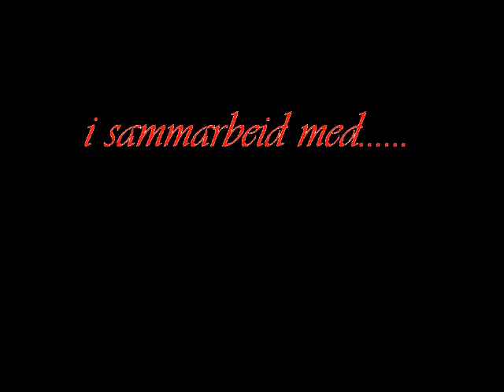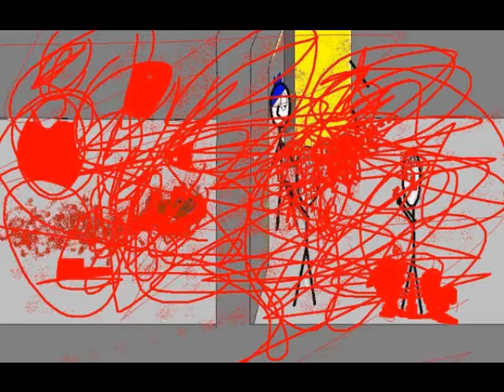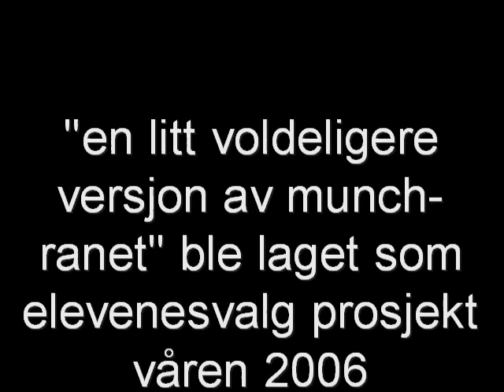munch ranet - the munch robbery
a animation made with paint !!